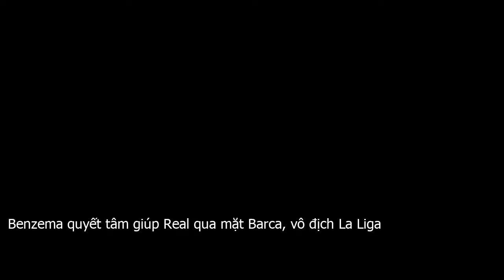Benzema quyết tâm giúp Real qua mặt Barca, vô địch La Liga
Trong chuyến làm khách trước Valencia tại vòng 17 La Liga, Real Madrid suýt chút nữa đã phải nhận thất bại nếu không có sự xuất sắc của tiền đạo Karim Benzema   người tỏa sáng với bàn thằng muộn vào phút 90 plus 5.Nhờ pha lập công này của tiền đạo sinh năm 1987, Real có được trận hòa và cân bằng điểm số với đối thủ số 1 tại La Liga là Barcelona   ngay trước thềm trận Siêu kinh điển, sẽ diễn ra vào giữa tuần., Benzema cho biết anh đang rất quyết tâm giúp đội nhà giành ngôi vương giải VĐQG Tây Ban Nha. Kể từ đầu mùa giải 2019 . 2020, chân sút người Pháp đang là  ngòi nổ  số một của Real với 12 bàn thắng sau 15 lần ra sân. Tôi rất muốn giành ngôi vô địch năm nay, và sẽ luôn giúp đỡ các đồng đội bằng mọi hành động cũng như lời nói trên sân.    Benzema phát biểu sau trận.  Tôi là đội phó thứ hai, và sẽ luôn sẵn sàng đảm nhận trọng trách mang chiến thắng về cho đội. Real sẽ phải giữ được phong độ tốt để có những kết quả thuận lợi tại giải đấu.  So với các mùa trước, tôi đang có số bàn thắng vượt trội. Sự giúp đỡ của đồng đội là vô cùng quan trọng, bởi họ luôn biết cách tạo ra những cơ hội ghi bàn trong các trận đấu. Trong trận đấu với Valencia, thủ thành Thibaut Courtois suýt nữa cũng đã có mặt trên bảng tỉ số với một pha dứt điểm trong tình huống lên tham gia tấn công. Nỗ lực của Courtois bị người gác đền Valencia là Jaume Domenech cản phá, nhưng ngay lập tức, Benzema đã có mặt để tung cú đá bồi.Nói về tình huống này, Courtois cho rằng lợi thế chiều cao đã giúp anh thành công   Toni Kroos đưa quả phạt góc về cột gần, và tôi đã có pha đánh đầu tốt. May mà bóng tìm đến đúng chân Benzema để anh ấy ghi bàn.  Tôi luôn hiểu rằng chiều cao của mình là một vũ khí lợi hại trong những pha phạt góc. Tôi cao đến hai mét, và đối thủ thường khá lo lắng nếu tôi xuất hiện trong vòng cấm đấy!